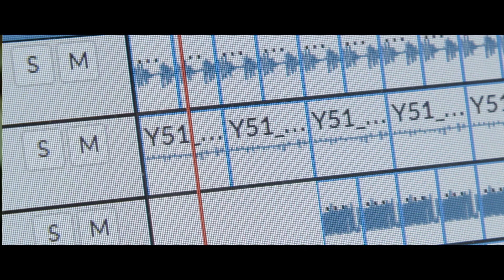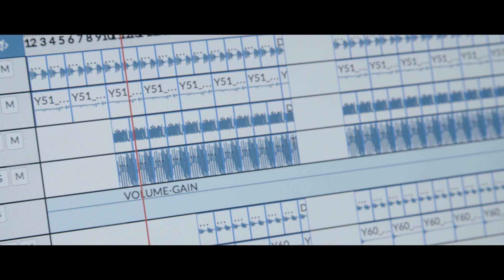Introducing AP Computer Science Principles